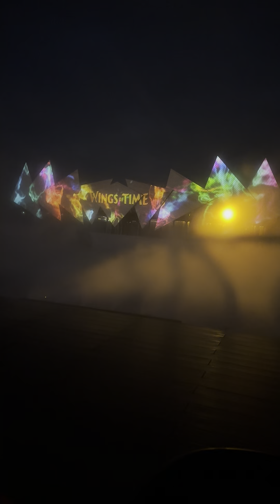Wings of time | Complete Show | Sentosa Island | Singapore